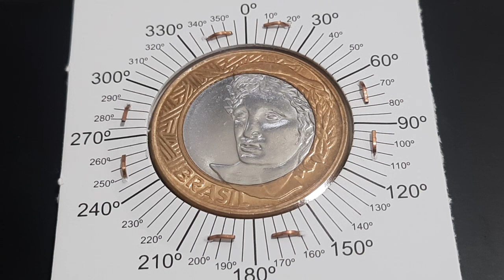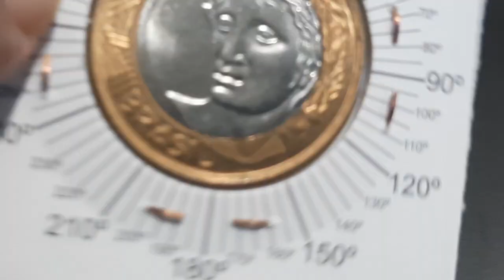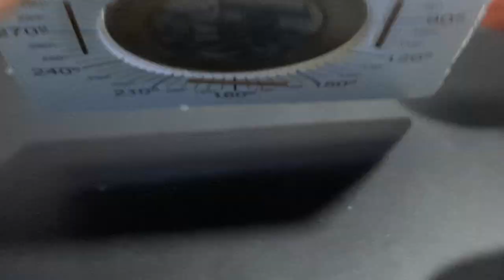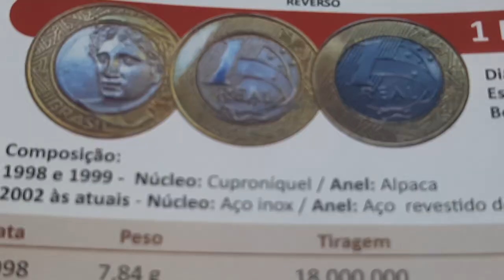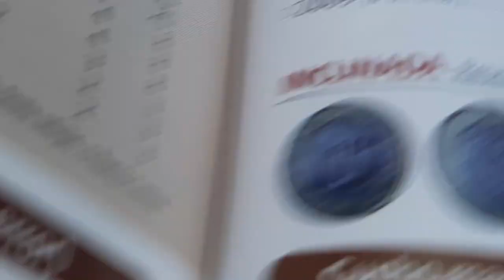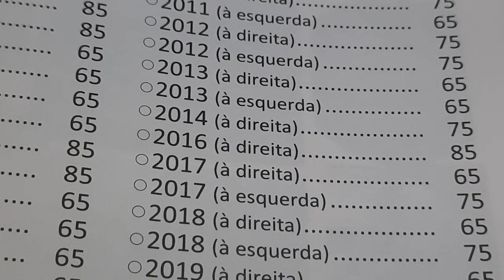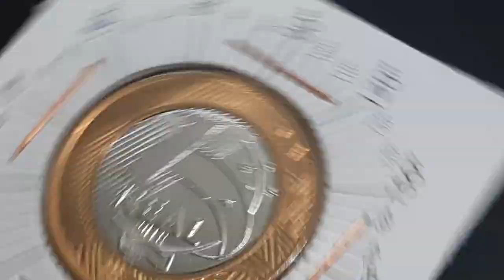ENCONTRE ESSA MOEDA E GANHE DINHEIRO 1 REAL 2018 COM DEFEITO.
1 REAL MOEDA QUE PODE VALER MUITO DINHEIRO.